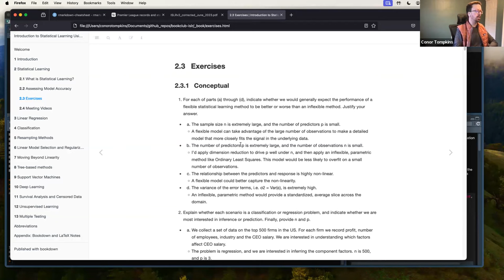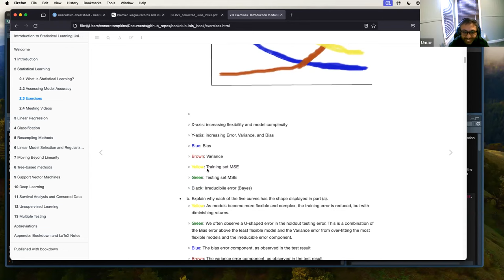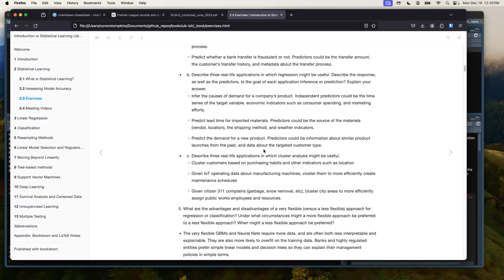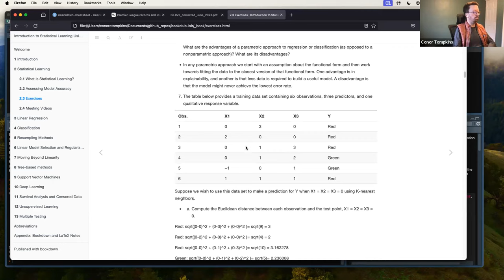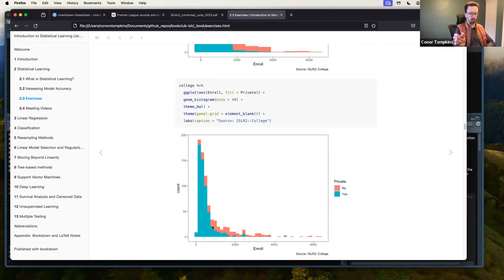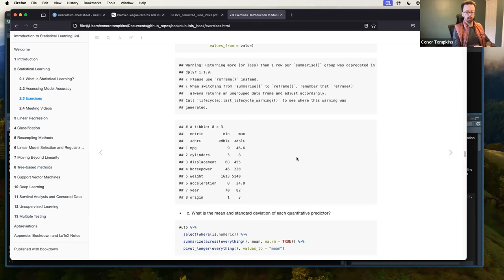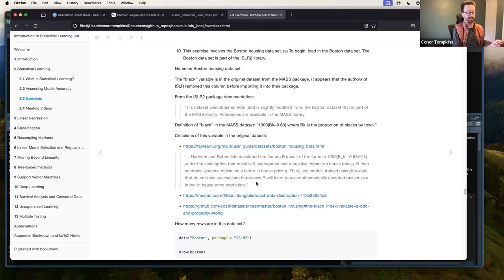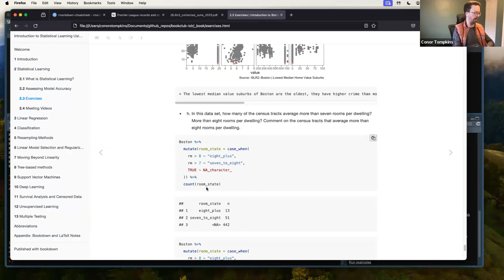ISLR: Statistical Learning (islr06 2)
Conor Tompkins leads a discussion of Chapter 2 ("Statistical Learning") from Introduction to Statistical Learning Using R by Gareth James, Daniela Witten, Trevor Hastie, and Rob Tibshirani on 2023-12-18, with the DSLC islr Book Club. Cohort 06